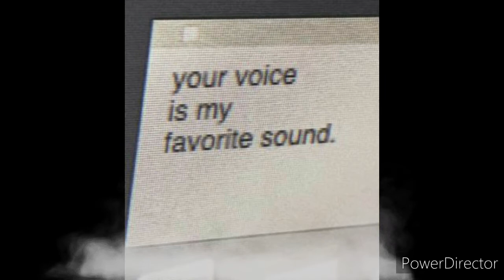Aesthetic Benefits part 1: siren